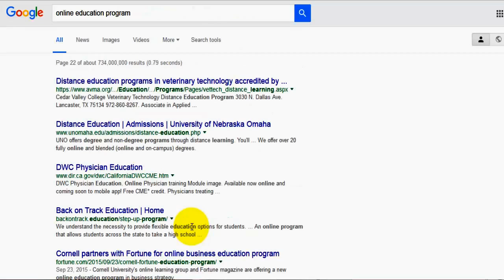education program rankings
Amazing video education program rankings. I think this awesome video like every body.